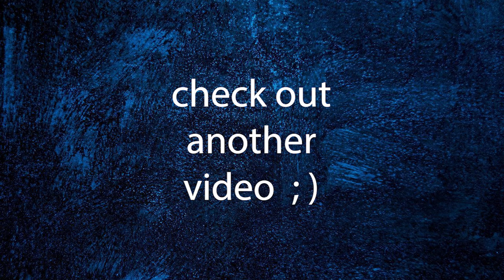Road To 1000 Wins With Desghidorah Part 2, 300 WINS! | Godzilla Battle Line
Sorry it took so long for part 2 but updates are everything is higher level including desg, he's 9 now and putting in work, Enjoy!